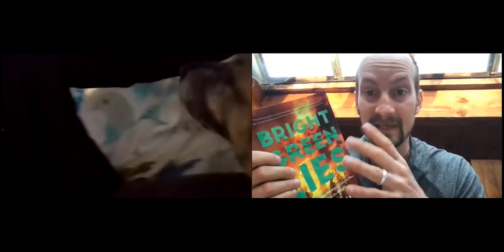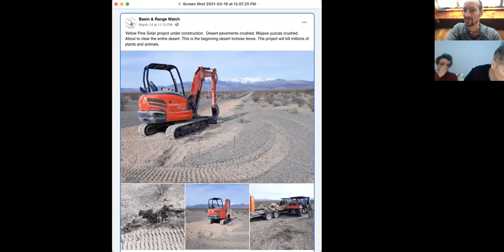Bright Green Lies: How the Environmental Movement Lost Its Way and What We Can Do About It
March 16th was the official release date for the new book "Bright Green Lies: How the Environmental Movement Lost Its Way and What We Can Do About It" by Derrick Jensen, Lierre Keith, and Max Wilbert (Monkfish Book Publishing Company).

 “Bright Green Lies is a much needed wakeup call if we are to avoid sleepwalking to extinction― joining 200 of our fellow creatures and relatives that are being driven to extinction per day by an extractivist, colonizing money machine that is lubricated by limitless greed, and guided by the mechanical mind of industrialism. This destructive machine is labelled ‘civilization,’ and its violent and brutal imposition on indigenous cultures and communities is legitimized as the ‘civilizing mission’ for which exterminations of the rich cultural and biological diversity of the Earth is necessary for the linear, blind rush to progress. Religions change, extermination continues. But there are other ways: the ways of indigenous cultures to whom we must turn to learn how to walk lightly on the Earth.”

―Dr. Vandana Shiva, founder of NAVDANYA and the Research Foundation for Science, Technology, and Ecology; author of Earth Democracy and Making Peace with the Earth

You can find the book for sale in local independent bookstores